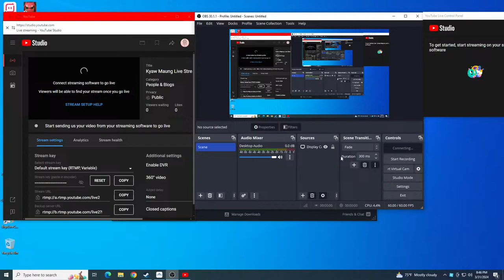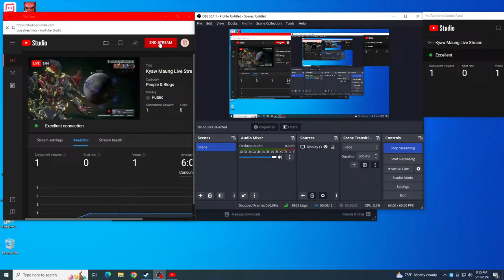Kyaw Maung Live Stream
Warframe Gameplay